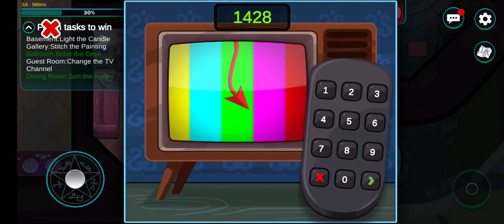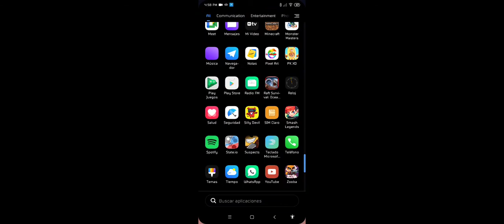Ñuevo juego que se párese a among us